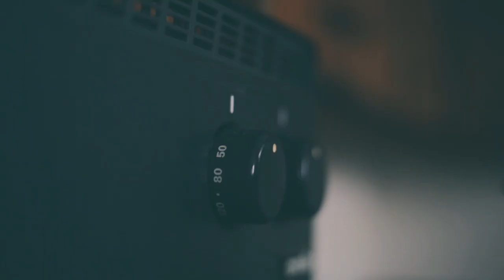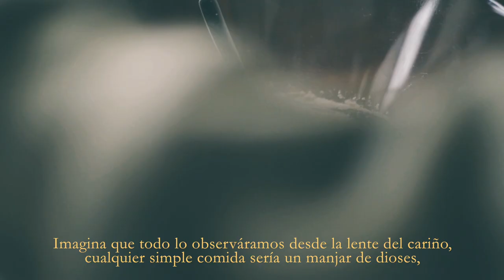querido diario #2 - Nuestras abuelas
Querido diario,
la paz de la montaña compensa el frío que hace cada día.

Es terrible darse cuenta del pequeño repertorio de palabras que una tiene.
Hoy he incorporado la palabra “acémila” a mi vocabulario.

Jamás abro los plátanos como los monos, creo que es porque siempre negué a Darwin.

Estoy a punto de dar con la pócima mágica.
Como explicaban los antiguos maestros alquímicos, “el observador altera el resultado del experimento”. Imagina que todo lo observáramos desde la lente del cariño, cualquier simple comida sería un manjar de dioses, como los de nuestras madres y abuelas.

La verdad, nunca entenderé a Elisa, yo me hubiera derretido.

Ayer me di cuenta de una cosa, y es que todos quieren que cada día pase más rápido que el anterior. ¿Por qué no quieren vivir?

Conseguiré la eternidad.

Hasta mañana,

yo.